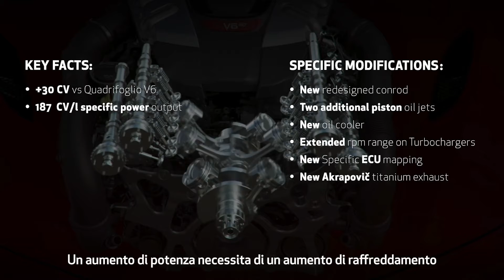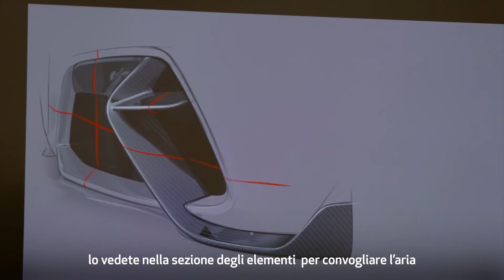NUOVA ALFA ROMEO GIULIA GTAm IL FRONTALE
La nuova GTA è la perfetta combinazione di estetica e funzionalità e il suo frontale non fa eccezione: guarda il video e scopri cosa intendiamo per "bellezza funzionale" tramite le parole di Alessandro Maccolini e Domenico Bagnasco.